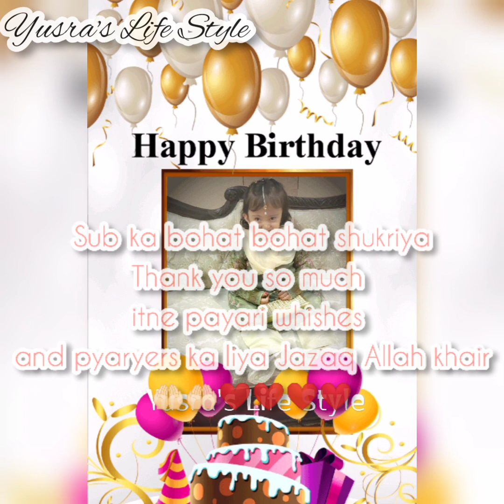Happy Birthday To You MY princess|| Meerab Birthday Special Wishes ||Thank you For Special wishes.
Aslam-o-Alikum!
    I am Yusra Saqib... Aje mari princess Meerab ka birthday ha bohat sa special youtubers nay mari princess ka liya wishes bhji hain. Umeed karti hon ap ko aje k mari ya video Bohat pasand aya ge.. Plz mari video ko full watch karain like r comments karin mara channel ko subscribe karain mari video ko share b lazmi karna. Plz bell icon ko press karna mat bohlna taka mari ana wali her new video ka notification ap ko sub sa pahla milta raha..